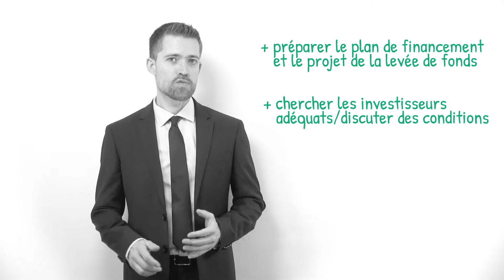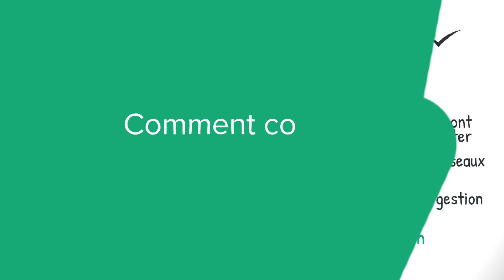Quelles sont les étapes d'une levée de fonds ? (définition, aide, lexique, tuto, explication)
Voici le sommaire de la vidéo :

Quelles sont les étapes d’une levée de fonds ?

Comment bien préparer la levée de fonds ?

Comment trouver des investisseurs ?

Comment conclure la levée de fonds ?

Sujet : Julien Dupé
Rédaction : Chloë Tadros
Présentation : Mikael Buxton
Voix off : Chloée Bernos
Design : Gaëtan Lebaron
Réalisation : Florent Lahousse
Composition sonore : Grégoire Levillain